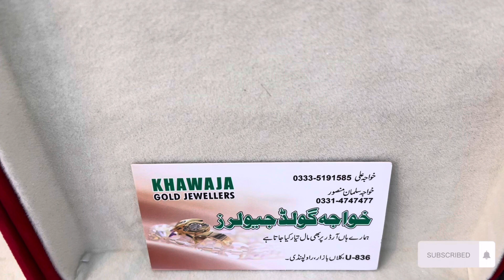Latest gold design 2023 / Gold necklace designs with price / 20th July 2023 / Khawaja jeweller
Latest gold necklace designs | 2023 with weight and price | Khawaja jewellers

Gold necklace designs 2023 | Khawaja jewellers
Daily wear use gold necklace designs
New gold necklace designs 2023
Latest gold necklace designs 2023
Light weight gold necklace designs 2023

Gold jewellery now in everyone range so no need to worry just call or visit us today 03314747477 cashondelivery only city Rawalpindi Islamabad

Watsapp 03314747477